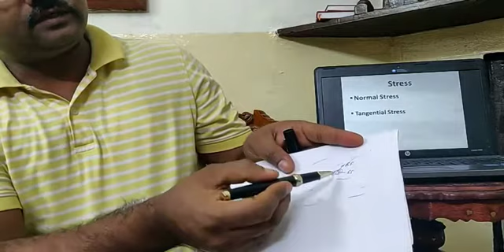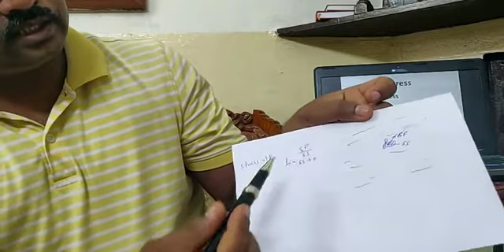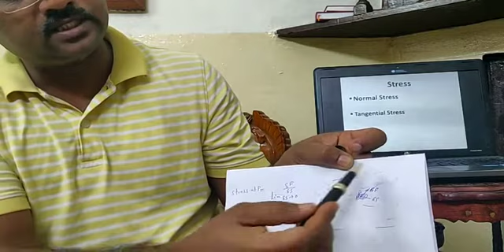Fluid Mechanics Lecture- FM3-L2: Viscosity, Pressure and Stress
In this lecture I have discussed compressible and incompressible fluid, real and ideal fluid, surface and body force, viscosity, stress, pressure.